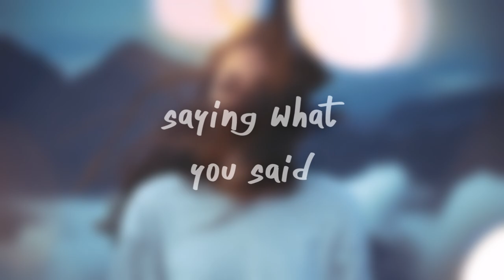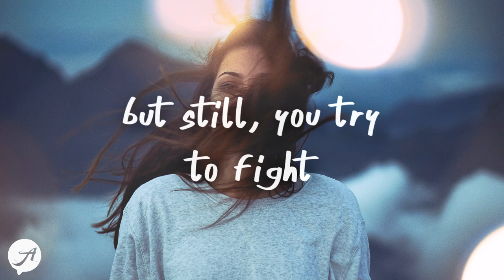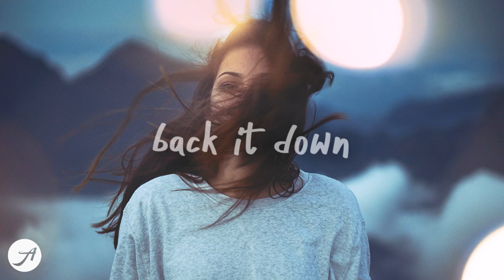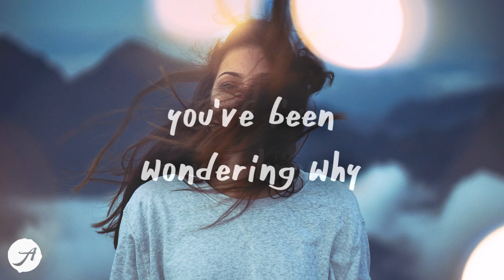Ark Patrol - Let Go (Lyrics) feat. Veronika Redd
and now you won't let go...
Ark Patrol - Let Go (Lyrics) feat. Veronika Redd by Aminium Music

ArkPatrol LetGo Lyrics AminiumMusic chill sad songs relaxing study music downtempo tiktok songs let go ark patrol